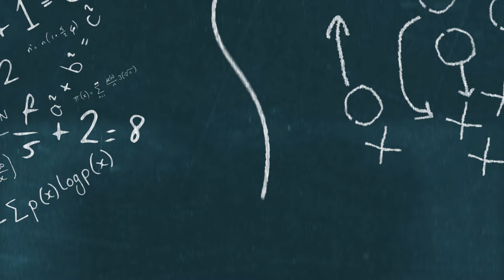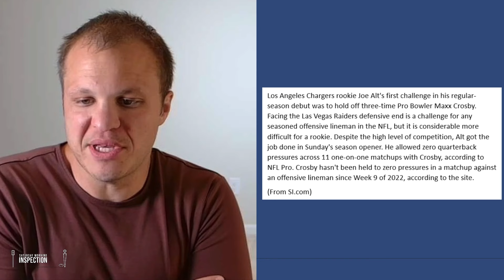Chargers Outsmarted Literally EVERYONE With This Move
The Los Angeles Chargers are coming off of a physically impressive performance. But underpinning that performance was a really smart move the LA Chargers made. The Chargers were criticized at the time, but it looks like the Chargers know what they are doing. Fans of the Los Angeles Chargers should be really excited by this news.

***IF YOU WANT TO BE THE SMARTEST NFL FAN, YOU MUST READ THIS BOOK***